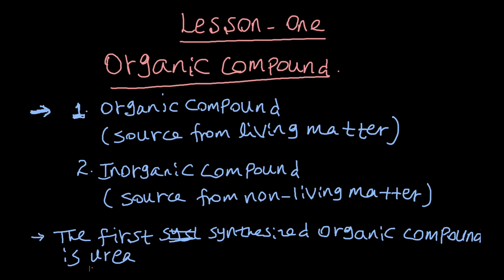ኬሚስትሪን በአማርኛ መማር | ክፍል 1